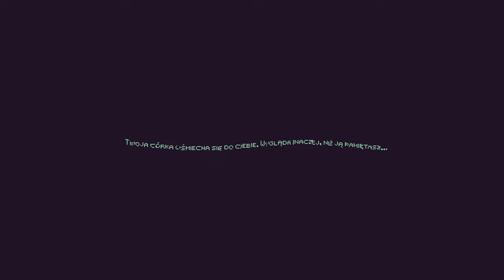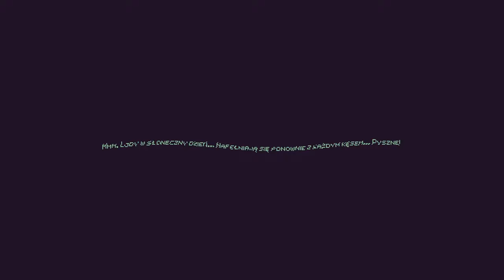[#3][🇵🇱] Mind Scanners - SPOTKANIE W DOKACH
~~~ Opis Gry ~~~
Mind Scanners to retro-futurystyczna symulacja psychiatryczna, w której diagnozujesz obywateli dystopijnej metropolii. Zlokalizuj całą rzeszę najdziwniejszych postaci i pomóż im, wykorzystując przy tym urządzenia terapeutyczne w stylu arcade. Zarządzaj swoim czasem i zasobami, by utrzymywać Strukturę w równowadze. Pamiętaj, to ty bierzesz pełną odpowiedzialność za swoich pacjentów.